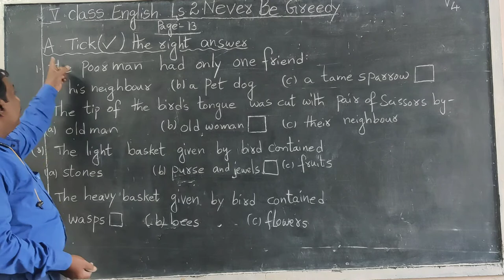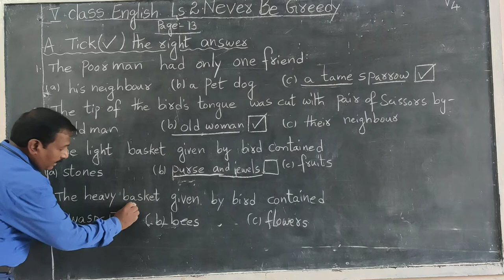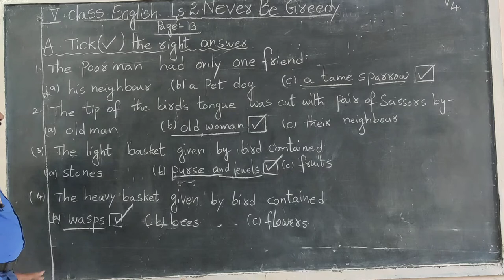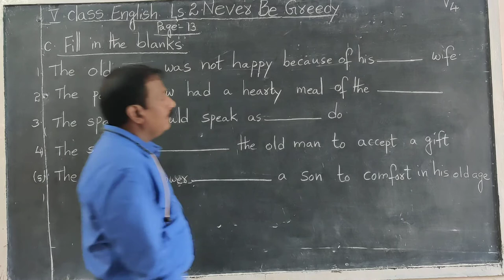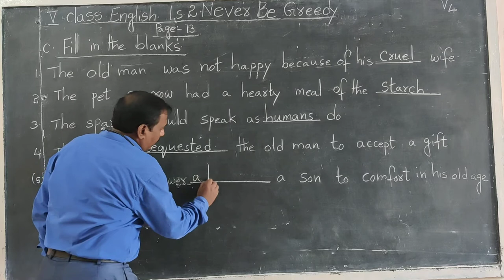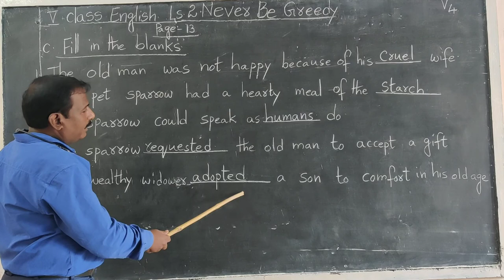18 September 2020(1)